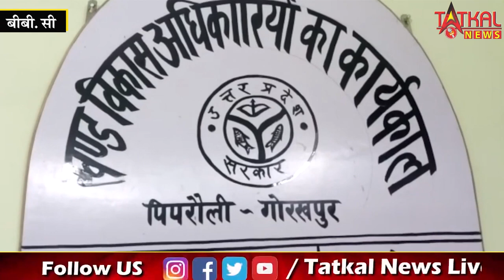माँ और बेटी ने कि एक ही मंडप में शादी ||देखिये आगे क्या हुआ ? Mother Daughter Marriage UttarPradesh